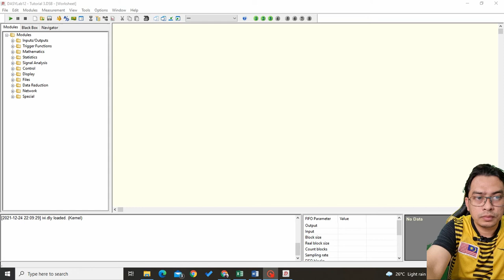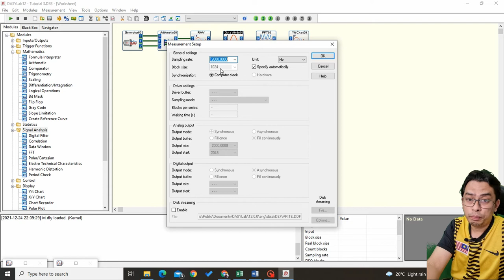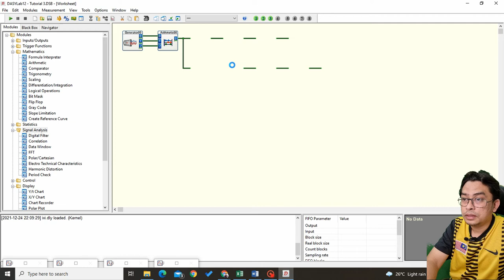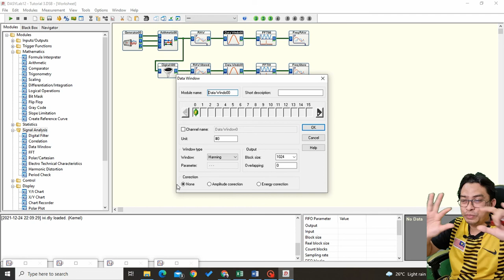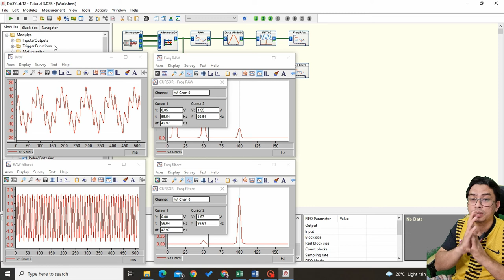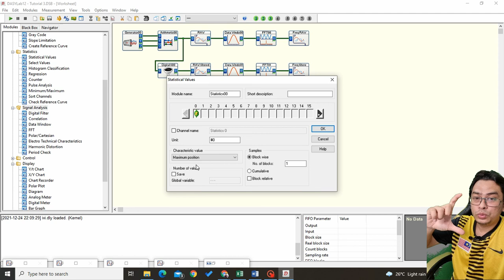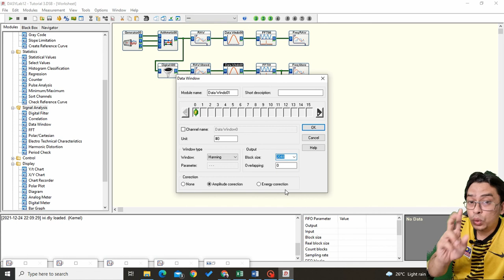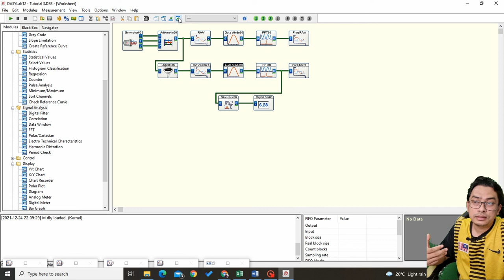Tutorial DASYLab 3: Digital filter